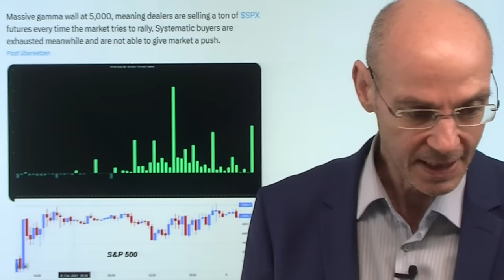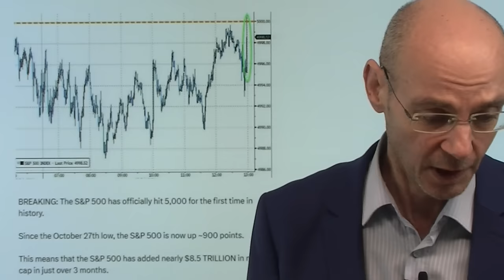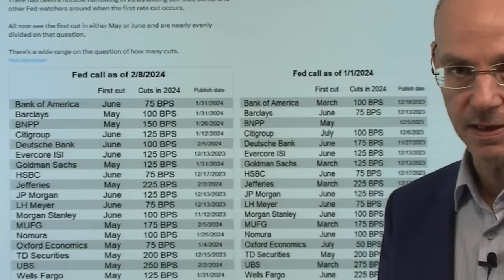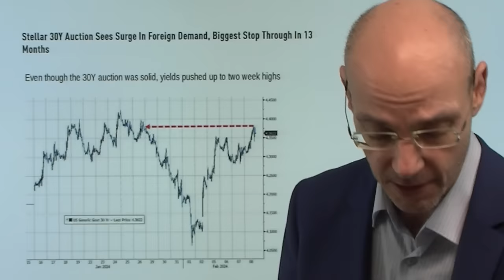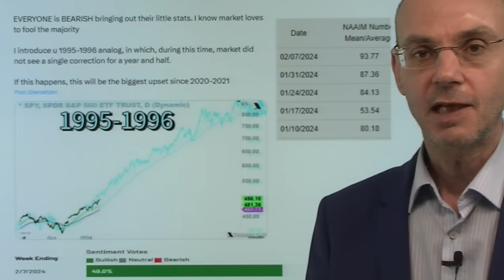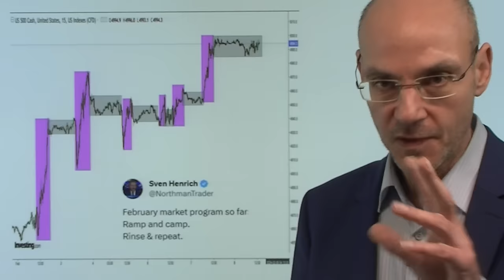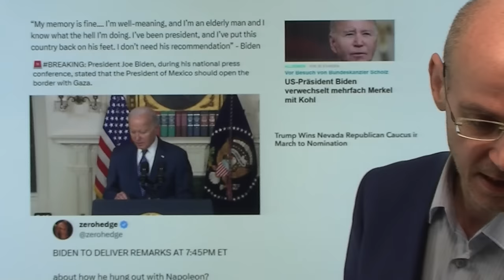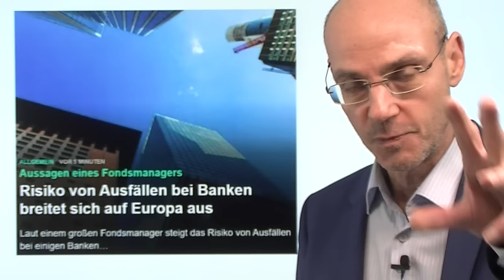S&P 500 erreicht 5000 - Achtung auf Inflation-Revision! Videoausblick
Hinweise aus Video:

1. Risiko von Ausfällen bei Banken breitet sich auf Europa aus

2. „Deutschland ist wirklich in Schwierigkeiten“ – Probleme sichtbar am Kreditmarkt

Der US-Leitindex S&P 500 erreichte gestern erstmals die Marke von 5000 Punkten - vor der heute viel beachteten Revision der Zahlen zur Inflation in den USA (die genaue Uhrzeit dafür ist nicht bekannt). Im letzten Jahr hatte diese Revisions-Veröffentlichung Zweifel geweckt, dass der Trend zur Inflation wirklich nach unten zeigt - passiert heute vielleicht sogar das Gegenteil? Die Fed wird die Zinsen im März wohl nicht senken - die Erwartungen für die erste Zinssenkung rutschen immer weiter nach hinten, auch die Zahl der erwarteten Senkungen für das Jahr 2024 wird fast täglich weiter reduziert. Daher steigen die US-Anleiherenditen trotz zuletzt starker Nachfrage bei Emissionen von US-Staatsanleihen weiter - eigentlich ist das nicht so gut für den S&P 500 und die anderen US-Indizes..